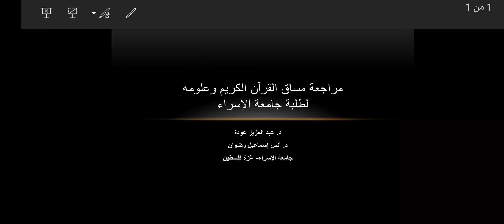مراجعة للامتحان النهائي القرآن الكريم وعلومه د أنس رضوان